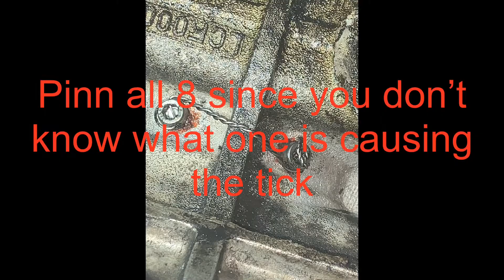Land Rover Discovery II tick FIX!!! FINALLY!!!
In this short video I briefly go over the famous Land Rover tick and what causes it. Also in this video we discuss the basics on pinning the cylinder sleeves. I have a PDF in detail on how to do this job all without removing your engine.